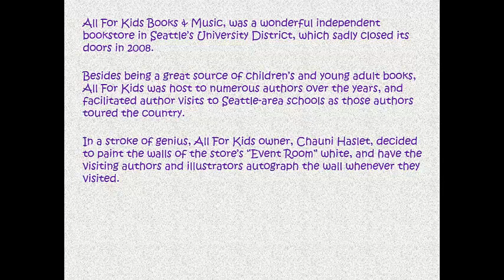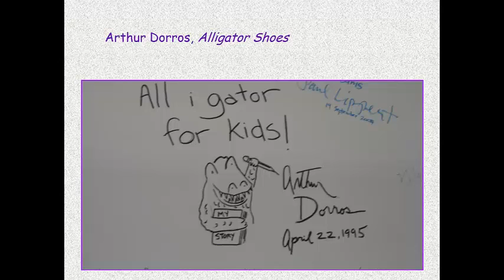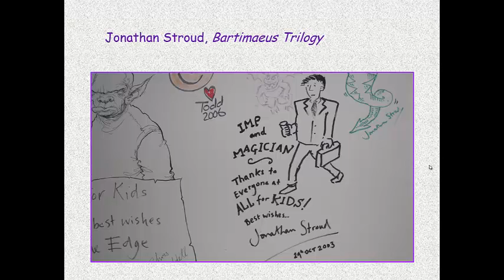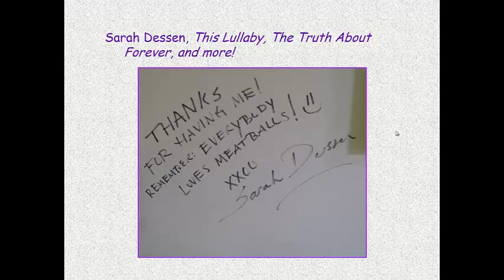The back room of All For Kids Books and Music, Seattle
A tour of the back room at All For Kids Books and Music, an independent children's bookstore in Seattle, Washington. All For Kids closed its doors in 2008. Here are some photos of illustrations and signatures left on the wall by visiting authors and illustrators over the years.